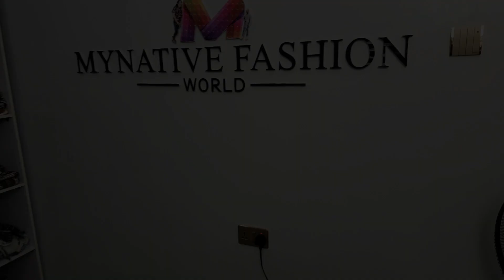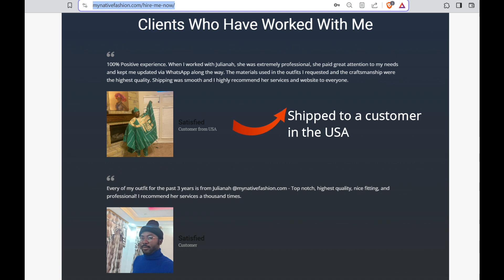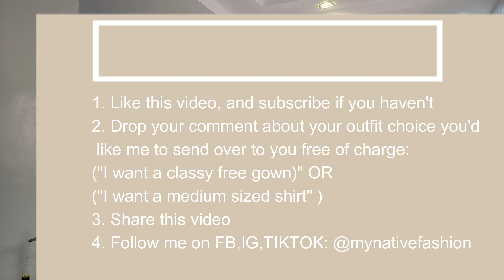Celebrating My First 100 Subscribers - My Office Tour & Giveaway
I'm so excited to grow my have my first 100 subscribers, and I've decided to show you round my workspace, what I do, materials I have styled, and I'm also doing a simple giveaway.
Watch the video to qualify.
Please patronize me, let's do business,